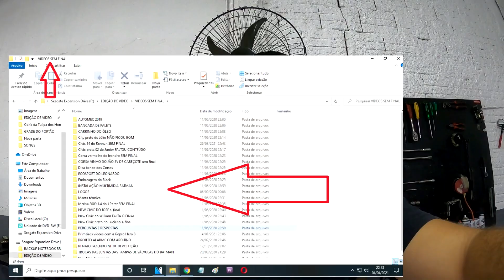FILMAMOS TODOS OS CARROS? (Dúvidas Frequentes #01)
Nos mande o modelo, ano, motorização e quilometragem aproximada do veículo e os serviços que você deseja fazer.

Nos siga no Instagram: ronntec.oficina

Somos da zona leste de SP próximo da Avenida Aricanduva, mas antes de entrar em contato verifique no Google se ainda estamos no mesmo endereço, pois esse vídeo pode ser antigo.
E infelizmente não conseguimos atender carros que não estejam agendados devido a correria para conseguir manter o cronograma da agenda.
Para agendar nos envie o e-mail.

ALGUNS DOS NOSSOS PRINCIPAIS SERVIÇOS:
- Troca da correia dentada, bomba d'água e retentores
- Troca do óleo e filtro do motor
- Troca dos filtros Ar, Cabine e Combustível
- Revisões de quilometragem igual das concessionária
- Limpeza do corpo de borboleta com Scanner para reset
- Revisão dos bicos injetores Linha Gasolina e Flex
- Manutenção e troca do sistema de ignição (Velas, cabos e bobinas)
- Regulagem de válvulas da Linha Honda
- Revisão da Suspensão (Exceto caixa de direção)
- Manutenção dos freios dianteiros e traseiros
- Troca do Fluido de freio por pressurização

Obrigado por curtir o nosso trabalho e Tamo Junto!